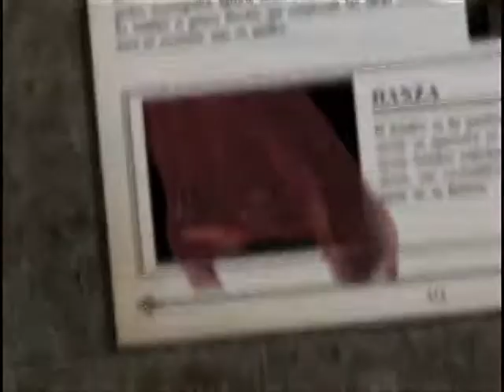74. Creación de un montaje dancístico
Nivel: Telesecundaria
Asignatura: Artes I. Música
Grado: Primer grado
Bloque 5
Secuencia 3